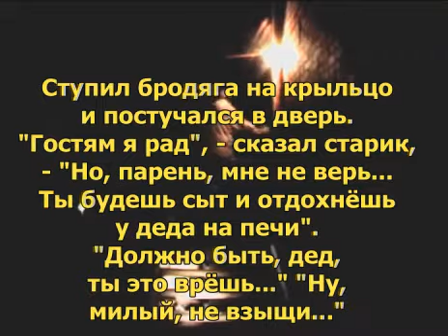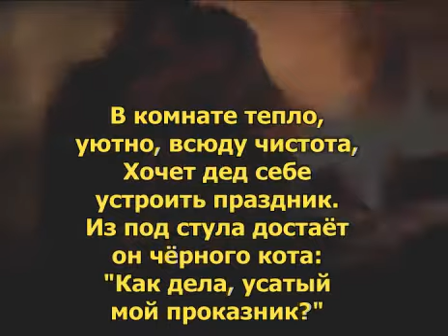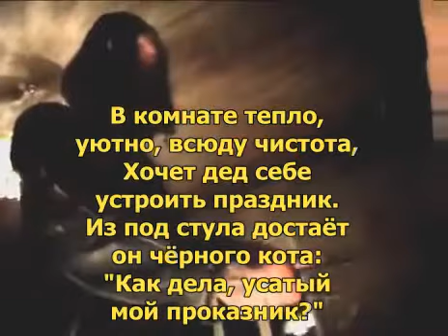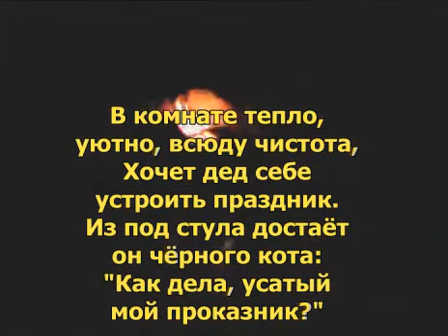Король и Шут - Бродяга и старик (с текстом) (НЕОФФИЦИАЛЬНЫЙ КЛИП)